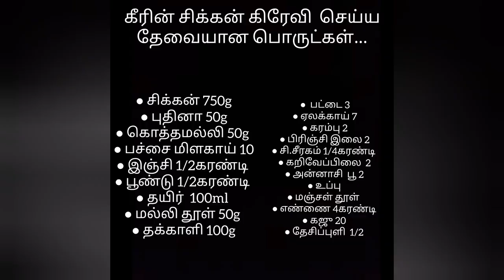கீரின் சிக்கன் கிரேவி Green chicken Gravy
கீரின் சிக்கன் கிரேவி  செய்ய தேவையான பொருட்கள்...

● சிக்கன் 750g
● புதினா 50g
● கொத்தமல்லி 50g
● பச்சை மிளகாய் 10
● இஞ்சி 1/2கரண்டி
● பூண்டு 1/2கரண்டி
● தயிர்  100ml
● மல்லி தூள் 50g
● தக்காளி 100g
●  பட்டை 3
● ஏலக்காய் 7
● கரம்பு 2
● பிரிஞ்சி இலை 2
● சி.சீரகம் 1/4கரண்டி
● கறிவேப்பிலை  2
● அன்னாசி  பூ 2
● உப்பு
● மஞ்சள் தூள்
● எண்ணை 4கரண்டி
● கஜு 20
● தேசிப்புளி  1/2